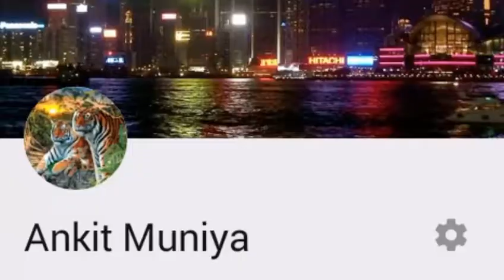My 1st - channel Update + channel Transformation + Channel Evolution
Hello My Dear Friends kese Hain aap sab log Ummid Hain achchhe ki achchhe hi Hain

Aaj finally main pahali baar  apna  channel Update kar Raha huin .To isme sab kuch Naya hone Wala he .

  ✔ Isme Kya Kya Naya Hain ⤵

1. New Name
2. New logo
3.New Banner
4.Updated editing style
5. And Many more

To sab kuch Naya Hain mujhe ,mere mere mobile aur editing app ko chod ke

To is update k baad se main aur acha Karne ki koshish karunga aur mujhe Ummid Hain ki wo aap logo ko jarrur padand aayega .

 ❄ Everything which I used in this video ⤵

To yh mere phla channel update to Ummid he ki thik hi bana he

Kya kami rah gayi ye aap mujhe📨 comment ke through bta sakte Hain🔽